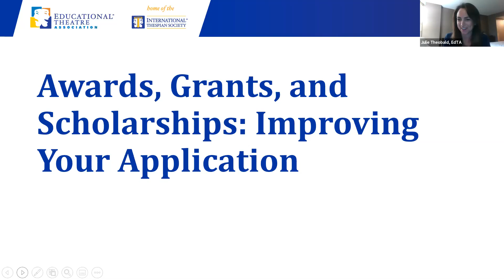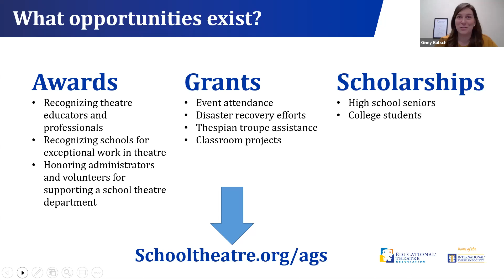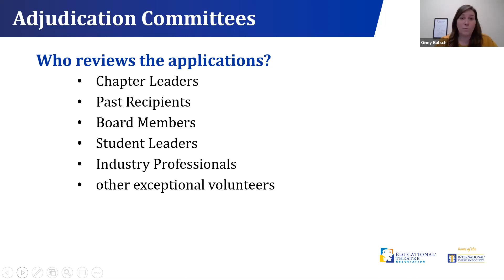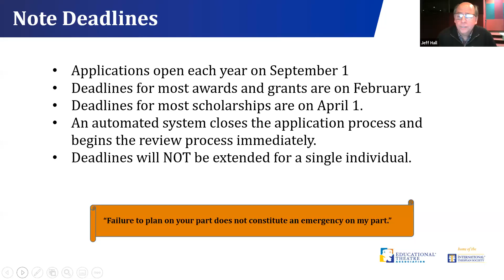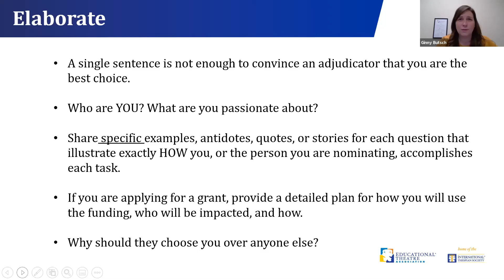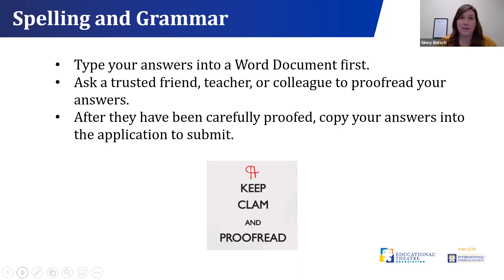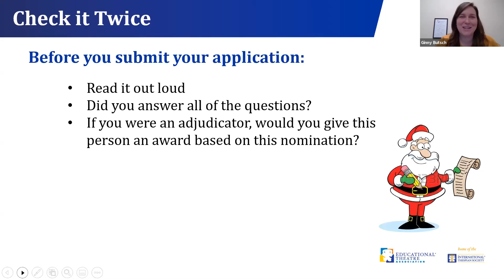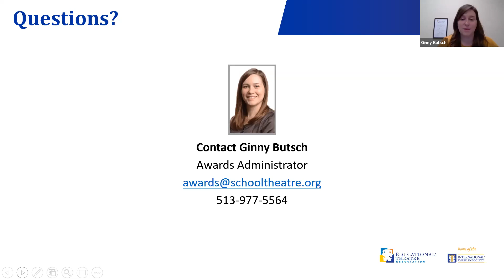EdTA Town Hall Webinar | Awards, Grants, and Scholarships: Improving Your Application